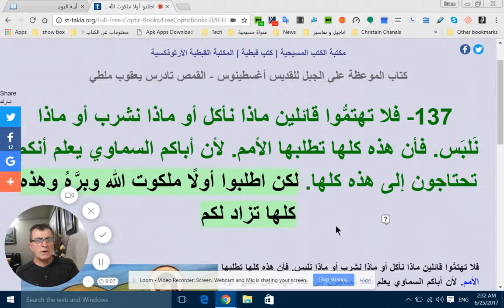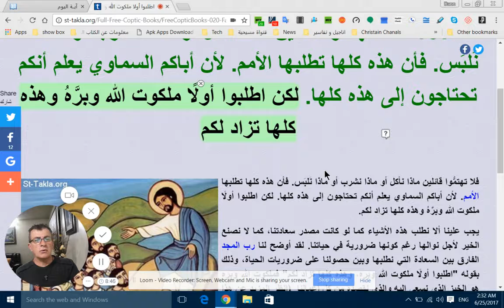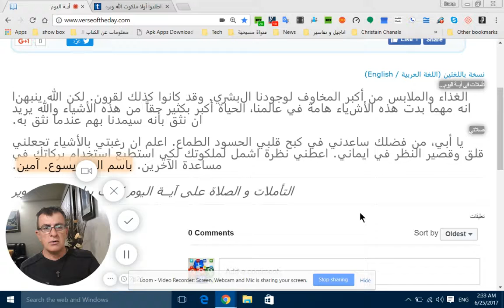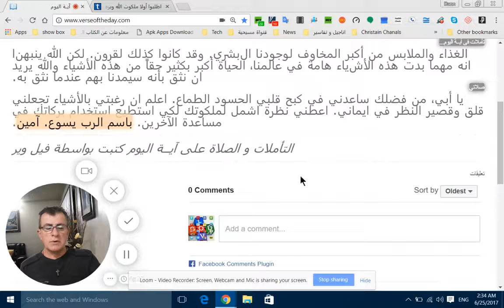آيــة اليوم —متى 25/6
آيــة اليوم —متى25/6